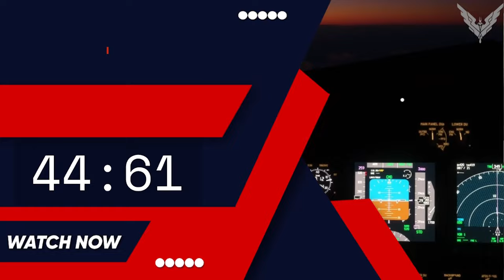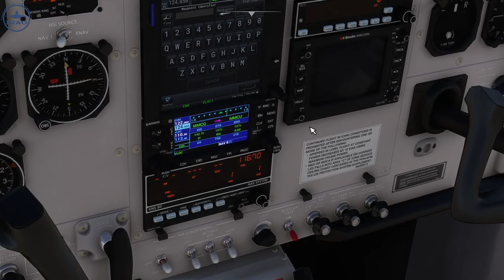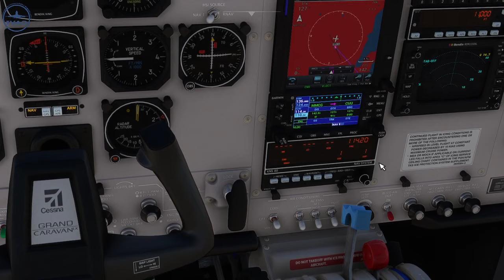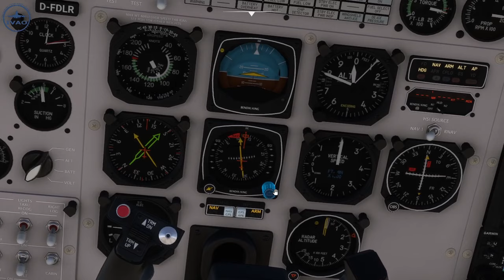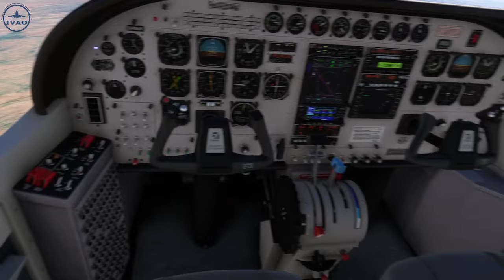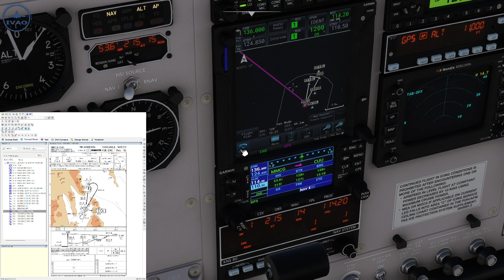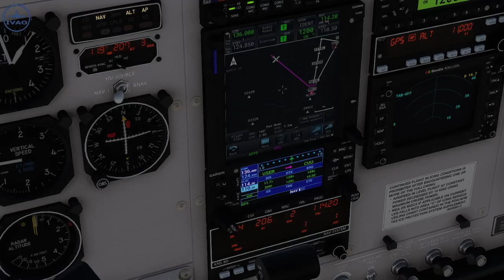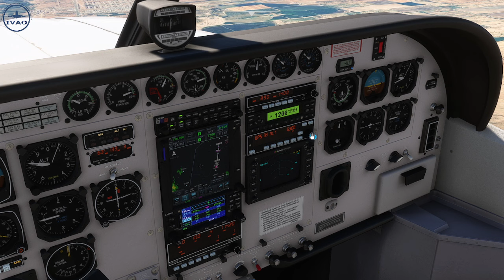🔴 Vuelo 🛫MMCG/MMCU🛬 TOUR de IVAO 🌀 Volamos con procedimientos y reglas ¨casi reales¨..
🖥️Mi setup // Core i5 de Novena //16 de Ram 3200 // GPU 1660 de 6g

     M.2 para el Windows // SSD de 500 solo para el MFS2020 // Dos monitores//

     Enfriamiento liquido //

✈️ Addons:

      Zinertek-misc-enhanced-airport-graphics-v4-0-0.

      Rex.

      PMDG 739,8,7,6.

      ForestEnhanced.

      Ambitiouspilots-toolbar-pushback-v141_Ymr_2.

      FSLTL Traffic.

      Variedad de Aeropuertos.

      FS2crew.

      AItrack.

      JeppView For Windows.

👍 Social.

💸 Donaciones.